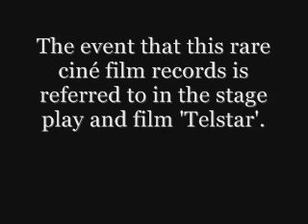JOE MEEK / THE OUTLAWS - Ciné film of publicity campaign in London, 1961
Very rare footage, given to me on VHS from a copy made from Lional Howard's (Joe's boyfriend) original collection.